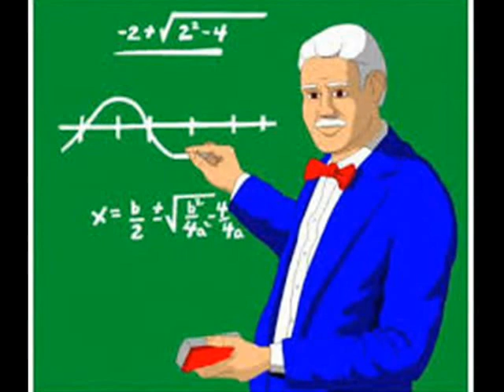-Soundtrack: "LOS MUCHACHOS" Por: Imagimagico Producciones-